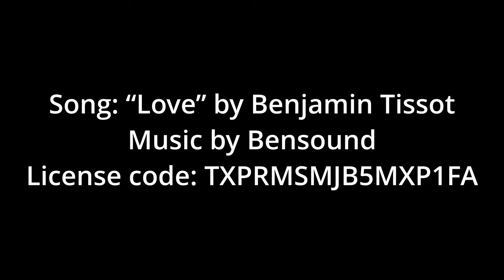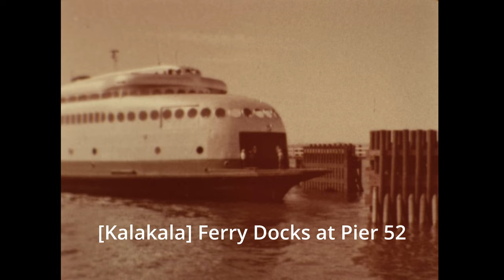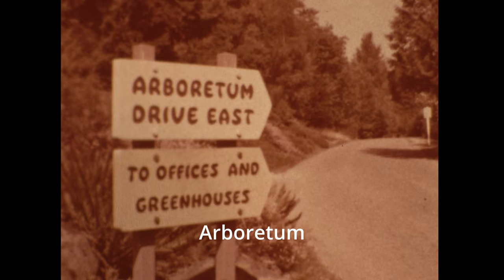Ca. early-1960s, Seattle: "Queen City" of Washington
These scenes of Seattle (ca. early-1960s) are from a Camerama USA film (Super 8mm) I bought on eBay. Victory Studios in Seattle digitized the footage. The picture was jumpy, so I added stabilization to the film using DaVinci Resolve. The titles I added to the film are from the list of scenes written on the film packaging. I edited a few of the scene descriptions and put my changes in brackets.

List of scenes written on original packaging [my edits in brackets]:
Seattle Tacoma International Airport
Jet Transport Taxies Up
Boeing Flight Center
Seattle Skyline from Ferry
Smith Tower
Skyline From Smith Tower
North View with Space Needle
Puget Sound (Waterfront)
Ship in Puget Sound
Freighter at Pier
[Kalakala] Ferry Docks at Pier 52
Skyline from Ferry
Ferry Approaches
Smith Tower from Ferry
[Pike Place Market]
Food Market Interior
Flowers and Food
Monorail Terminal
Chinatown - Seattle
Totem Pole - Pioneer Square
Floating Bridge - Lake Washington
High View of City and Freeway
[Puget Sound from Space Needle]
Lake Union from Space Needle
[Seattle from Space Needle]
Sailboats on Lake Washington
[Lake Washington Ship Canal]
Fishermen - Nets - Boats
Fishing Fleet
[Hiram M. Chittenden-Ballard Locks]
[Seattle Japanese Garden]
Arboretum
Exhibition Hall & Playhouse
Lions in Zoo
Bear in Zoo
USS Missouri (Bremerton)
Japanese Surrender Plaque
Surrender Signed Here
Marina in Canal
Hood Canal Floating Bridge
Olympic Mountains
Seattle Center Park
Seattle Center Fountain
Center Park & Fountain

Please comment if you have anything to add about the scenes of Seattle, Seattle history, or Camerama.